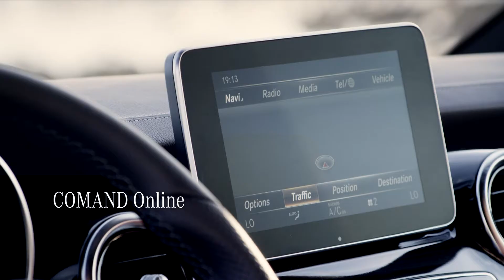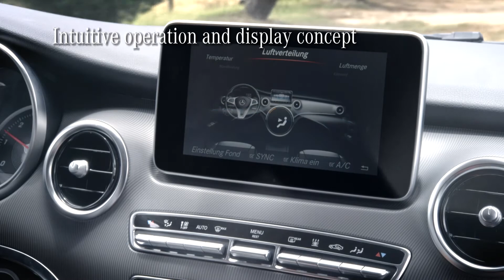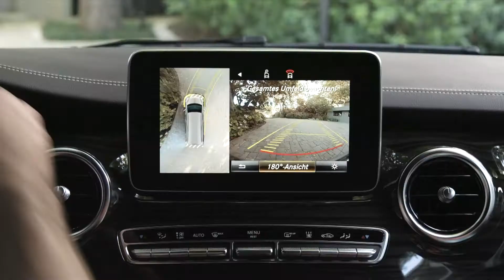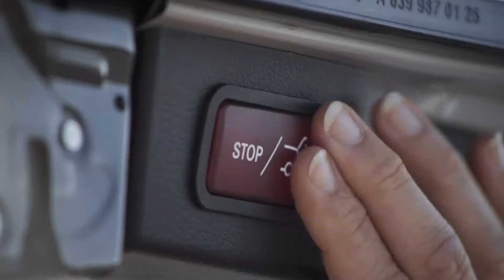Mercedes-Benz: The new V-Class